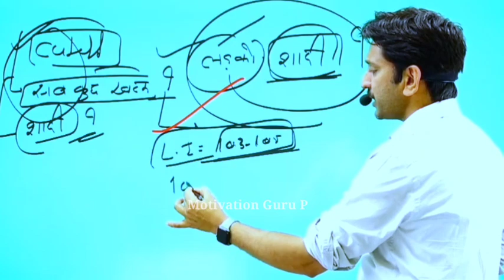Reet Official Answer Key के बाद Level 1 Cut Off || इनका 100% सलेक्शन हो जायेगा 🔥 मोटिवेशन धीरसिंह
reet 2023 level 1 cutt off

reet 2023 level 1 ki cut off

reet mains level 1 cut off 2023

reet mains level 1 cut off

reet mains level 1 expected cut off 2022

reet mains cut off level 1

reet level 1 ki cut off

reet level 1st cut off 2023

3rd grade cut off 2023